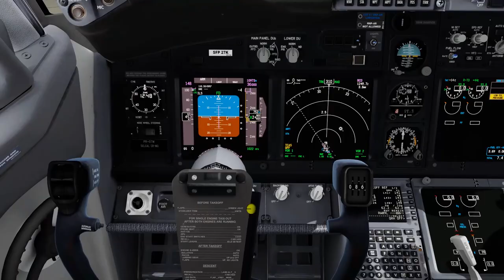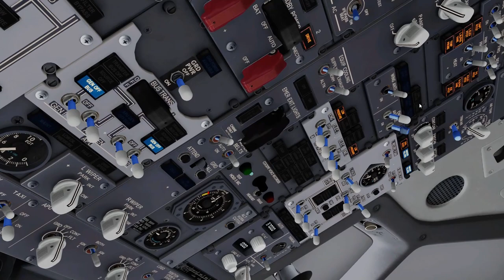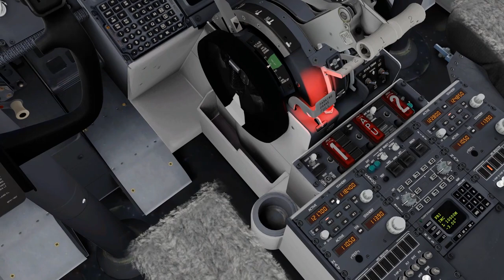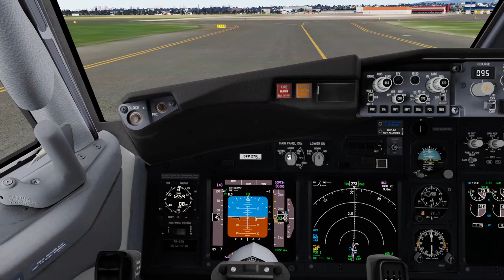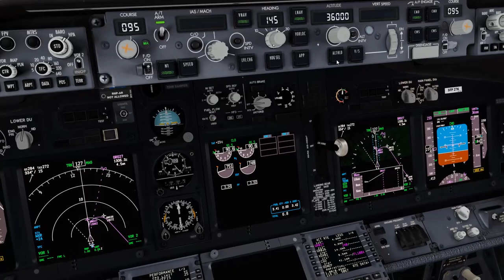TAKING THE BIG CARROT FOR A SPIN